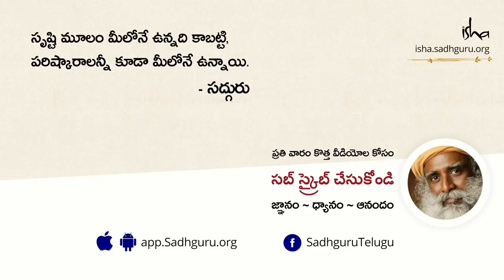ఆది శంకరాచార్యులు అంత గొప్పవారెలా అయ్యారు? How Did Adi Shankara Become Such A Great Being? Sadhguru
ఆది శంకరాచార్యుల వారి గురుంచి సద్గురు మాట్లాడుతూ, ఆయన జ్ఞానం, భాషా పాండిత్యం గురుంచి కొనియాడారు. కేరళలోని కాలడి అనే పల్లెటూరు నుంచి వచ్చిన ఆయన కాలి నడకన దేశమంతా తిరిగి ఆధ్యాత్మిక జ్ఞానాన్ని పంచి పెట్టారని సద్గురు తెలియజేశారు. ఆది శంకరాచార్యులు గురుంచి సద్గురు చెప్పిన మరిన్ని వివరాల కోసం పూర్తి వీడియోని చూడండి.